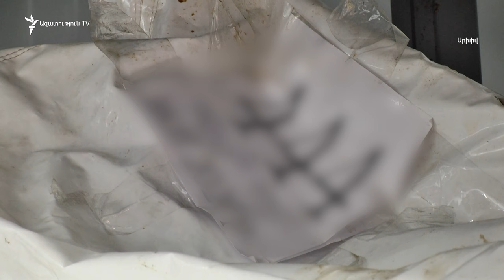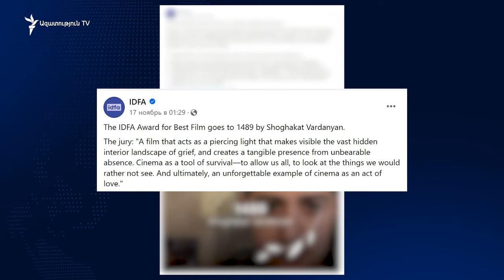«1489». համարակալված մասունք, չհամրվող կորուստ. Շողակաթ Վարդանյանի դեբյուտը՝ «լավագույն ֆիլմ»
Ամստերդամում վավերագրական կինոյի աշխարհի ամենահեղինակավոր կինոփառատոնում՝ IDFA-ում Շողակաթ Վարդանյանի դեբյուտային «1489» ֆիլմը միանգամից 2` «Լավագույն ֆիլմ» և «FIPRESCI» մրցանակները ստացավ։ «1489»-ը 44–օրյա պատերազմում զոհված կրտսեր եղբոր՝ Սողոմոնի մասունքներին տրված համարն է։